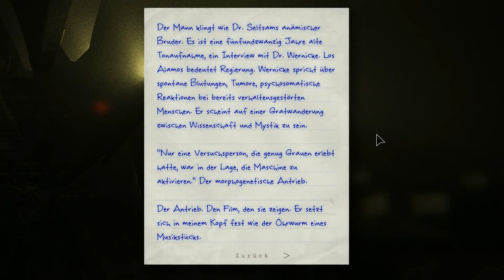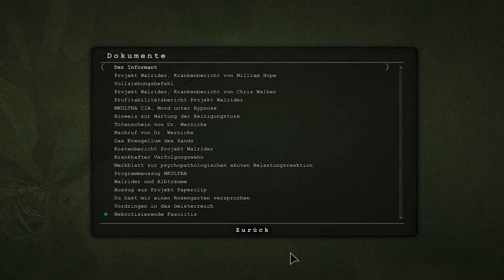Outlast - Akte #021: Kinobesuch - Let's Play (Deutsch/German/HD/Blind)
Im Survival Horror Spiel Outlast komme ich (endlich?) mal in eine Klappsmühle und muss dort als Enthüllungsjournalist dunkle Machenschaften aufdecken. Meine einzige Waffe ist ein Camcorder mit Nachtsichtfunktion. Wenn es euch gefällt: Bitte liken oder das Video mit anderen teilen. Darüber würde ich mich sehr freuen. Infos zum Spiel: